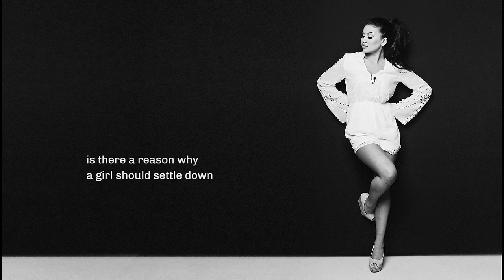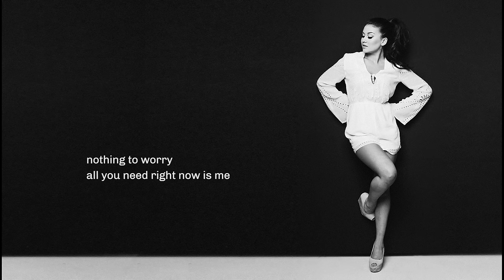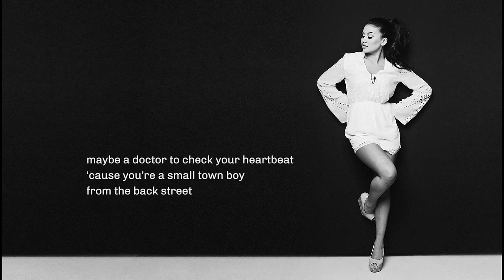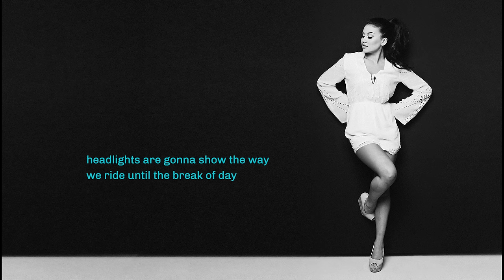Elina Born - Kilimanjaro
The official single from the self-titled album.

Written by Stig Rästa and Vallo Kikas
Produced by Stig Rästa and Vallo Kikas
Photo by Stina Kase